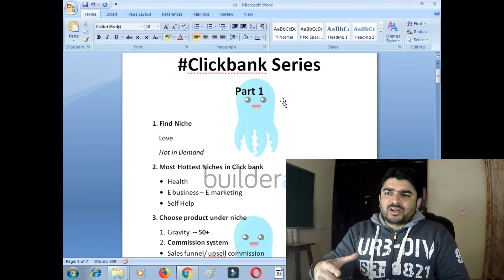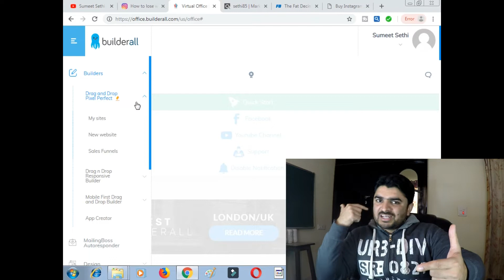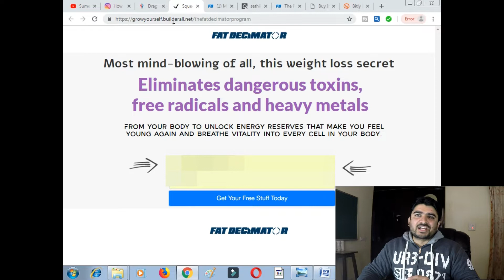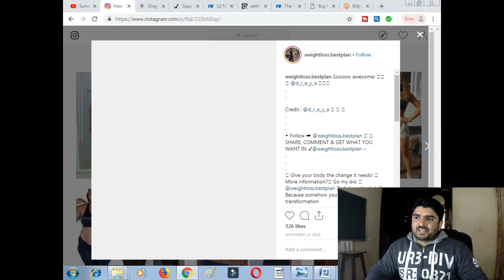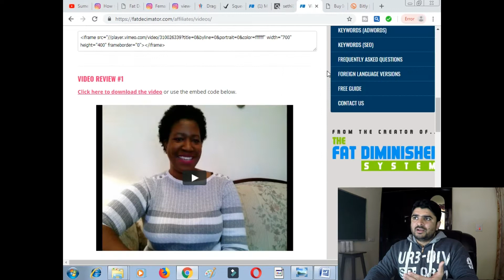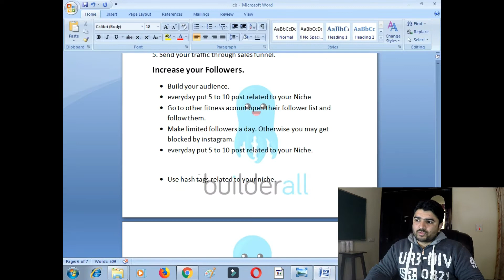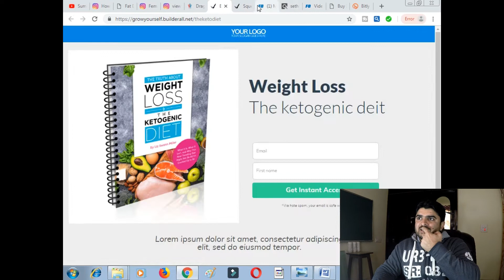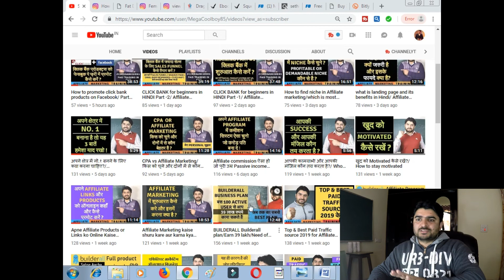How to promote CLICKBANK products on INSTAGRAM/ Part 4/ Affiliate Marketing for Beginners in Hindi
If you want to earn More than one lakh per month as a passive income in Affiliate Marketing under my guidance then click this I am sure it will change your life and Bank Balance.

No.1 Affiliate Marketing Program of world.. Earn $100 to $500 per day get PDF File free

And be the part of Affiliate Millionaires Club.

In this video i am talking about how to promote click bank products free on Instagram.. watch the full video you will get motivation and tips to promote your Click bank products free on Instagram... watch full video don't miss any part...

I share your story in to this channel with all our friends. Your success story inspires and motivates me and our other friends. So Kindly share..

Don't forget to leave your affiliate questions in the comment section if you have any, and like this video!

Category